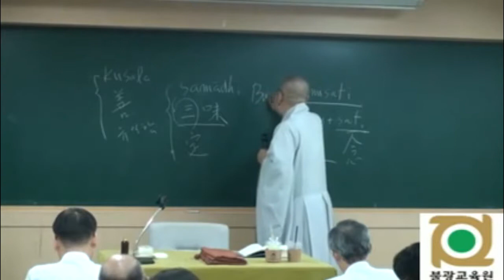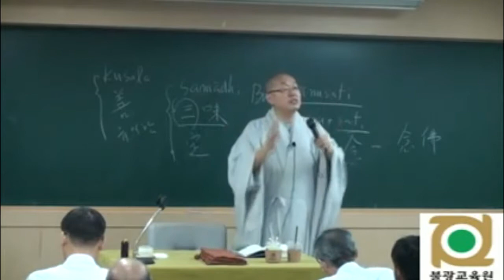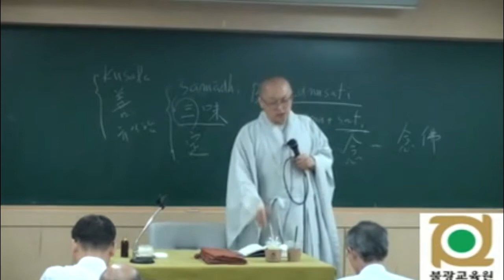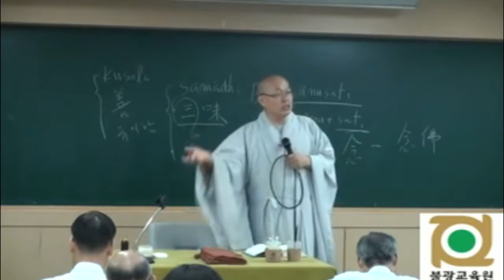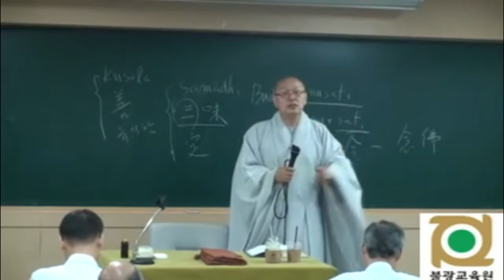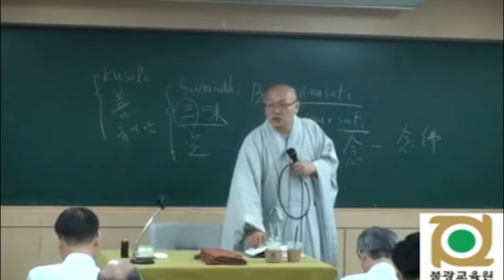각묵스님 청정도론 51 제1권 p 477 Vis vii 1 제7장 여섯가지 계속해서 생각함